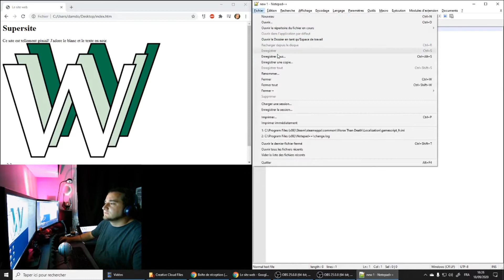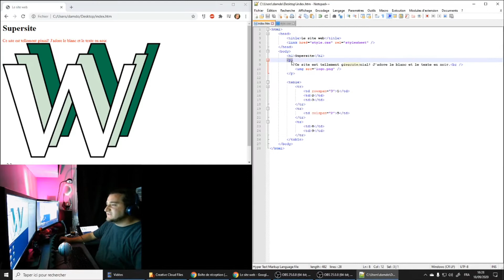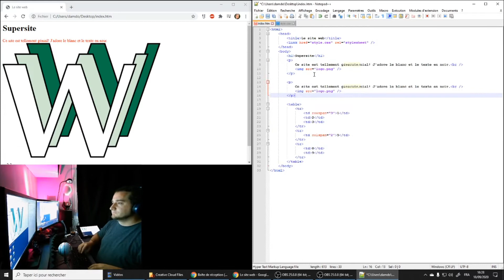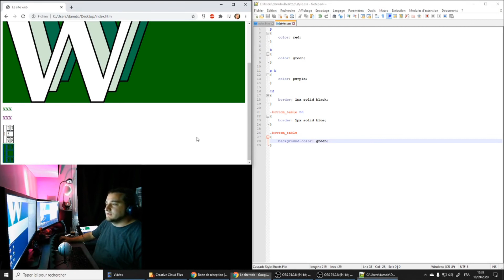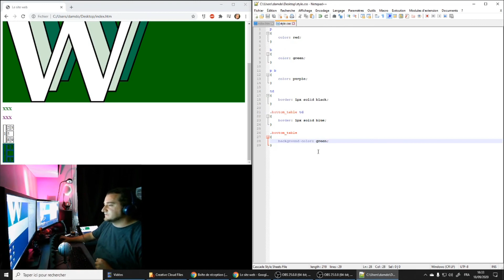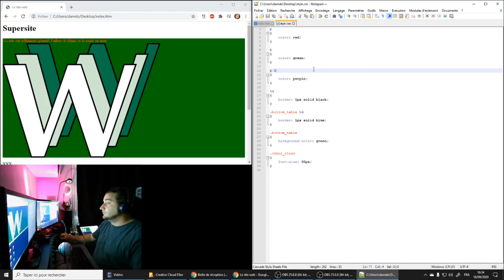PRG-APP-00A-HTML/CSS 03: Feuilles de style